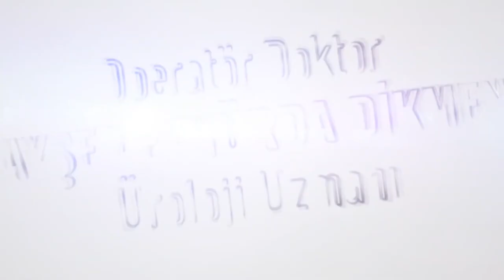ESWT nedir? - Op. Dr. Ayşe V. Dikmen Üroloji Uzmanı - 0545 259 79 84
Sorumluluk reddi: Bu videoda geçenler benim mesleki deneyimime dayanan kişisel
görüşlerimdir, hiçbir teşhis koydurucu ve tedavi edici özelliği yoktur, hiçbir reklam amacı
taşımaz. Ürolojik sorunların tedavisi için bireylerin üroloji doktoruna muayene olması
gereklidir. Bu videodaki savların kişiler tarafından uygulanmasını takiben herhangi bir
zararın oluşması durumunda şahsım tarafından hiçbir sorumluluk kabul edilmez.